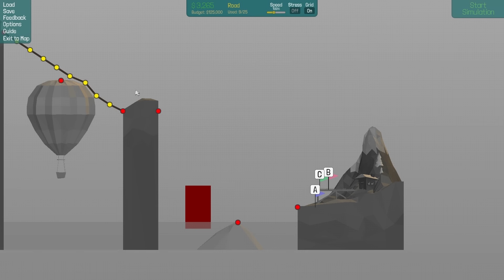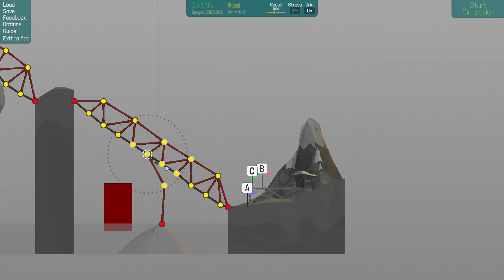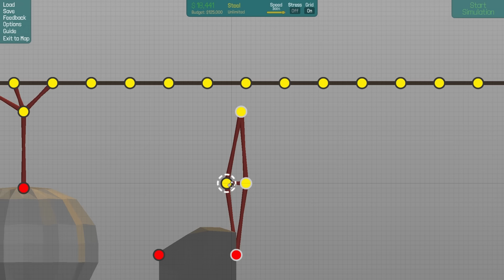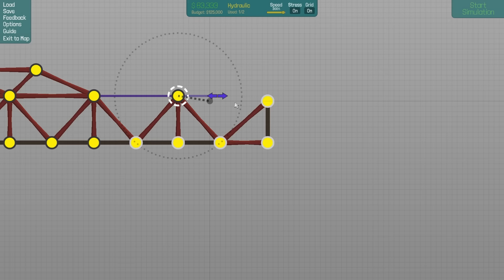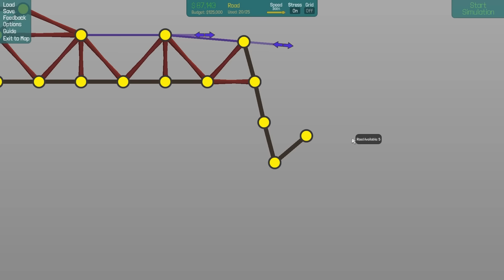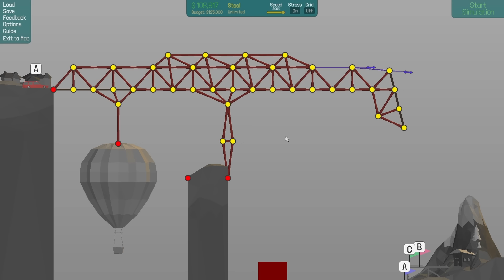Poly Bridge Workshop Ep 12 [Downhill Track]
I play Downhill Trackin poly bridge that is a community created level from steam workshop.